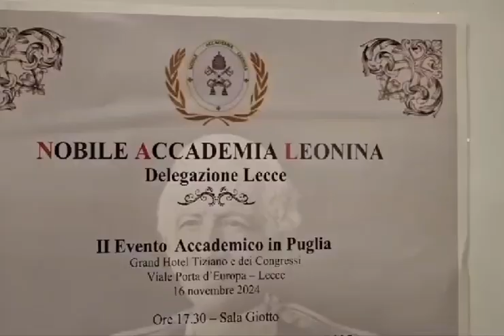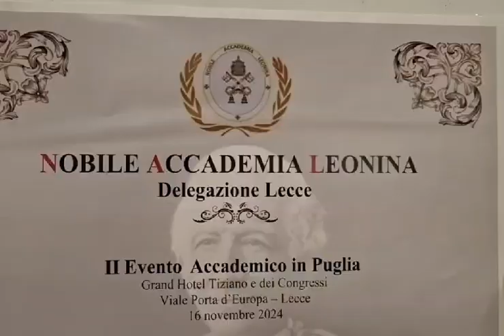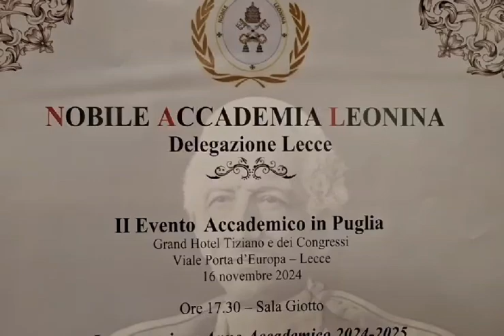Inaugurazione anno accademico Nobile Accademia Leonina